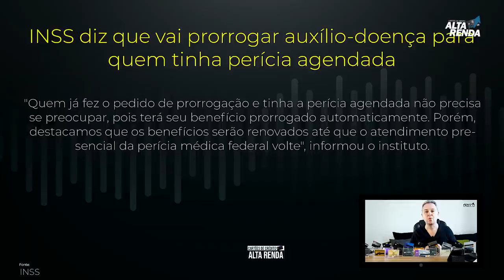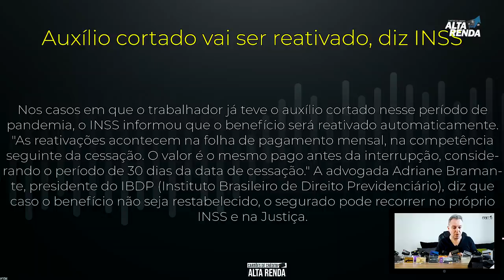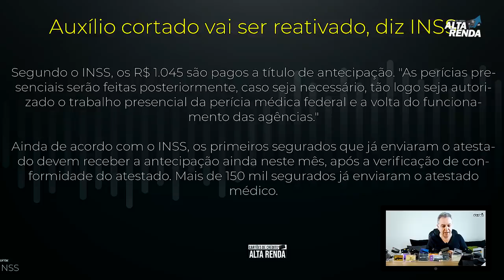💳INSS vai prorrogar Auxílio doença pra quem tinha perícia agendada.Auxílio cortado vai ser reativado